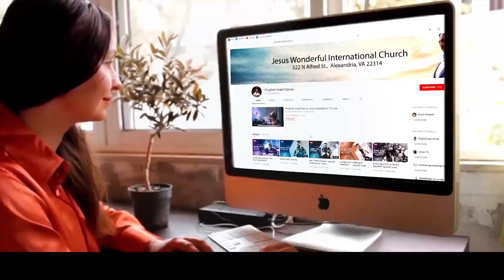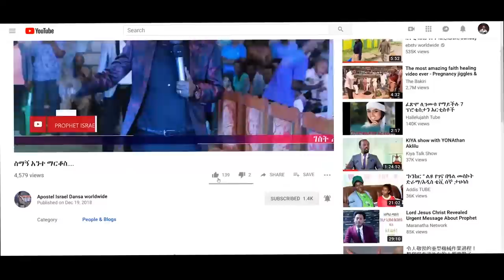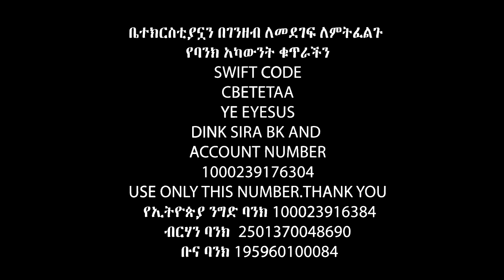ማንን እልካለሁኝ ማንስ ይሄድልኛለ